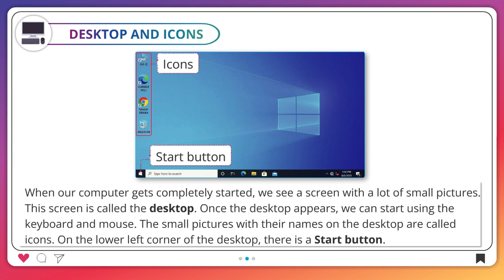𝐃𝐞𝐬𝐤𝐭𝐨𝐩 𝐚𝐧𝐝 𝐈𝐜𝐨𝐧𝐬 |𝐂𝐡 𝟎𝟒|𝐏𝐥𝐮𝐬 𝐕𝐞𝐫 𝟒.𝟎|𝐂𝐥𝐚𝐬𝐬 𝟎𝟐